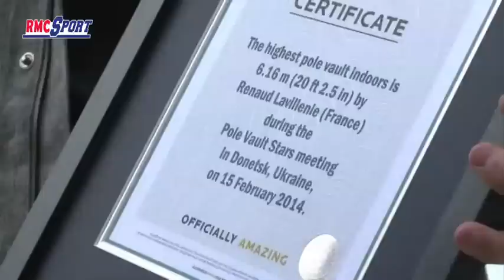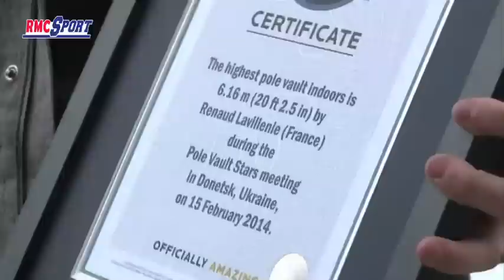Le JT RMC SPORT du 5 mars - revoilà les Bleus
France/Pays Bas match amical...mais à enjeux
Griezmann veut gagner son billet
Lavillenie dans les livre des records

Chaque jour, RMC Sport vous propose le meilleur de l'actualité sportive : football, rugby, tennis...avec les vidéos fortes et toutes les infos essentielles à ne pas manquer.